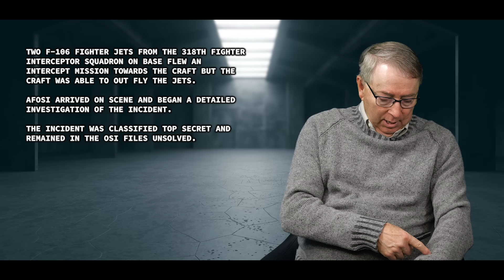These Aliens Walk Right Through Security Guards | Ex-Intel Whistleblower Revelations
In the 1970s, a UFO landed near McChord AFB. Discover why the USAF kept it classified for 50 years.

This channel is managed by Zohar Entertainment Group UK, Zohar Entertainment Group International Inc, USA and AdRev, USA.